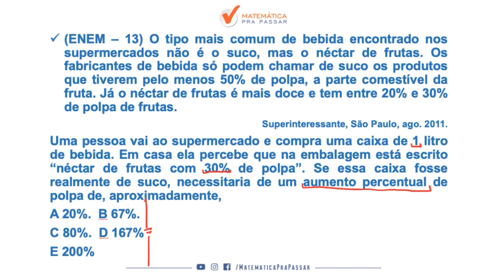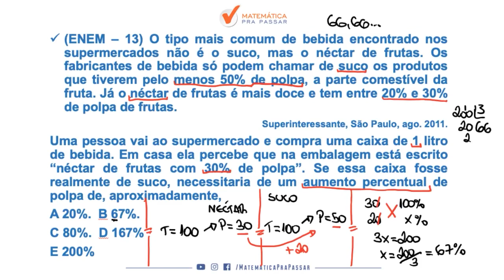Matemática para ENEM | Porcentagem 85% Erram